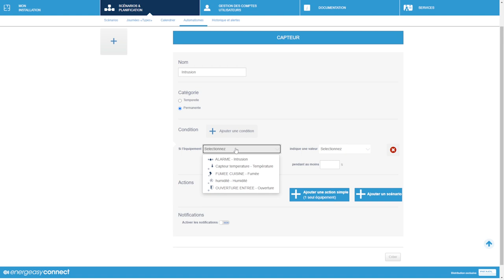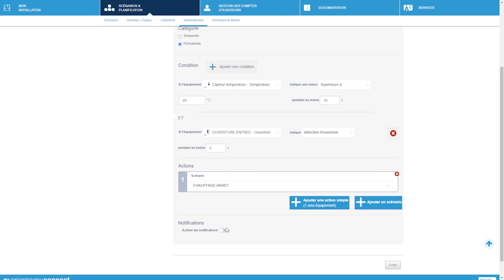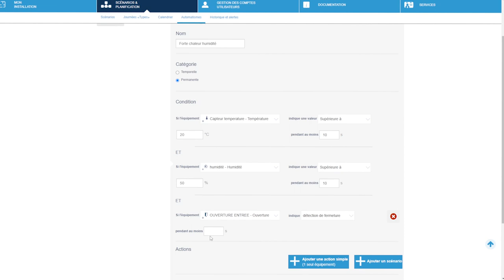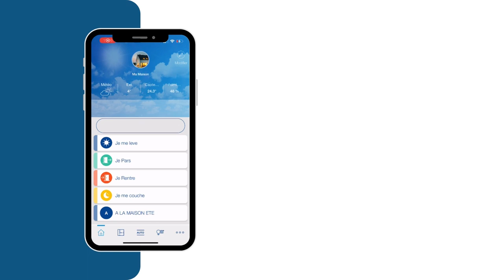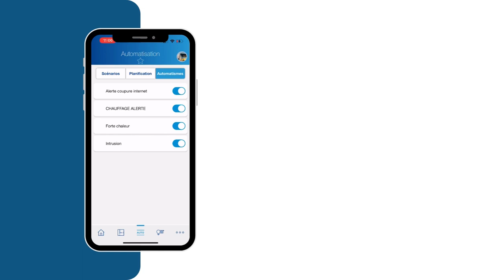[TUTORIEL] Créer des multi-automatismes sur vos équipements | Energeasy connect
Déjà client? Commandez rapidement Pas encore client?

Prérequis - 00:00
Automatismes permanents avec une condition - 00:25
Automatismes permanents avec deux conditions - 01:11
Automatismes permanents avec trois conditions - 01:58
Automatismes temporaires - 03:02
Depuis l'application utilisateur - 03:57